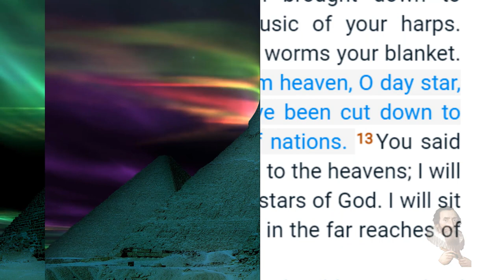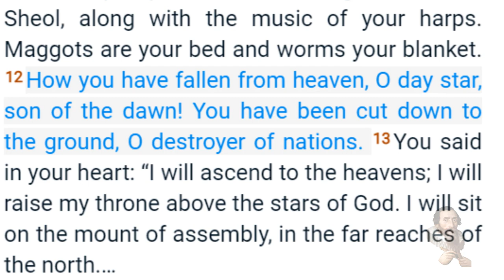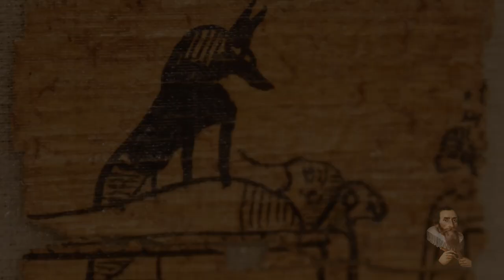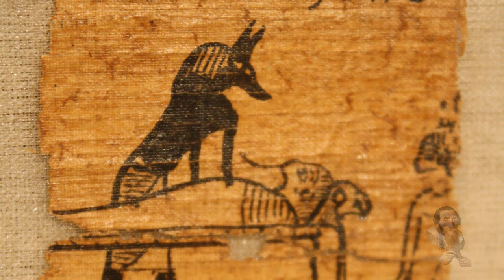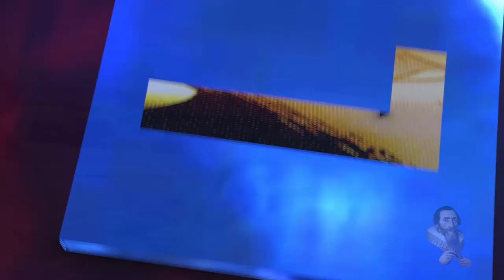The Gods of Dynastic Egypt (PART III)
LBC: bWNFZxuNdZYMmVREg6RqJGNSVmqPMEyUiX
BTC: 1QJkTEah1ziYSy1yVQ42LYoN7etE9JVhTA